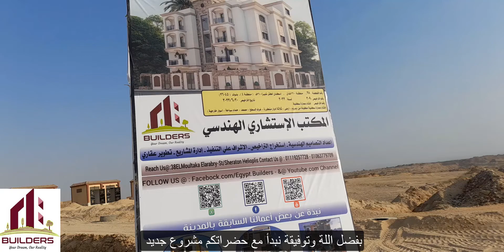بدأ أعمال حفر قطعة 28 بلوك 26045 منطقة الاكثر - تميزا ال2600 فدان العبور الجديدة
المصم والإستشاري العام للمشروع مكتب مكتبكم
Builders
للإستشارات الهندسية